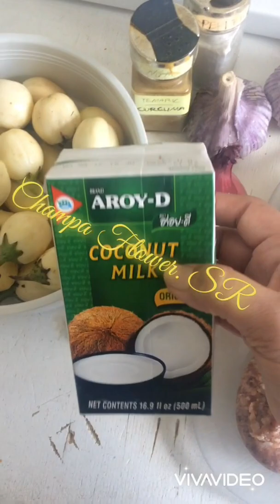Champa Flower. SR ( Air Pai Paring).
Champa recipe
Air pai paring:
beef with eggplant, this recipe most of us cook when it festival or wedding party but at my family often do it even we don;t have any party...:)
My partner often ask me to cook this recipe when he invited his friends because he wanted to introduce to them that no where ( or even restaurant) that they can taste it, it is just only Champa people do it. So who wanna to get married with Champa like that u will amazing food at your diner and lunch hihihih :)

Air Pai Paring
Chercher des aliments dans les épiceries exotiques, sauf la viande
1. 1 boit Les petites aubergines vert ( thai)
2. 1 boit Les morelle aubergines vert ( thai
3. 1 Aubergine violet ( aubergine vrac)
4. 5 cuillerées Riz -grill en poudre
5: 100ml lait de coco
6. 1/2 cuillère à café Curcuma
7. 1/2 cuillère à café Purée de piment
8. Une cuillère de Surce
11. 5 pincées de sel
12. 1/2 bol d'eau
13. Une cuillère d'ail à haché
14. Une cuillère d'oignons rouges ont hachés
15. poivre
16. 1/2 bol d'huile
17. 1kg de La viande (bœuf et couper en petit tranches)
18. 1/2 kg de Saucisse de Cham ou ( la viande hachés + l'ail+ oignions rouge+ sel + du riz +sucre+ poivre, mélanger et laisser depuis 2 jours)